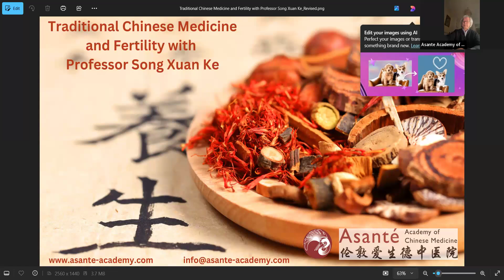Traditional Chinese Medicine and Fertility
Asante Academy Principal and Director was invited by the Fertility Network UK, to give a webinar on Traditional Chinese Medicine and Fertility. This was done as part of South East Asian Heritage Month.

Asante Academy has been providing Chinese Medicine treatments to patients for nearly 25 years, and Professor Ke is one of the leading practioners of TCM in the UK treating both male and female fertility issues, with huge success for patients!

The Fertility Network UK, is a UK based charity, and the leading patient-focused organisation, providing help, information and support to people affected by fertility issues.